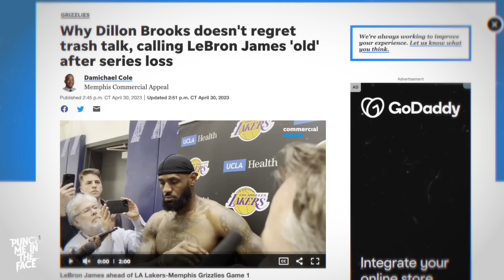The REAL Reason Why Dillon Brooks Should Be Embarrassed #19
This video discusses the recent controversy surrounding Dillon Brooks, who attempted to get the media's attention by calling LeBron James "old." Unfortunately for Brooks, his comments backfired as his team, the Memphis Grizzlies, lost to James' Los Angeles Lakers in the playoffs. Shawn and many others thought his comments may be genius, but this past game showed otherwise.